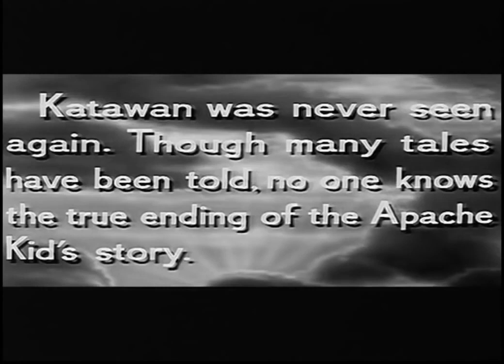Apache Warrior 1957 western film full Movie on youtube in english full film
We do not own, mislead, edit, or hide any content from any movie. We upload these movies just to appreciate the work of these artists.

western movie
western movies full